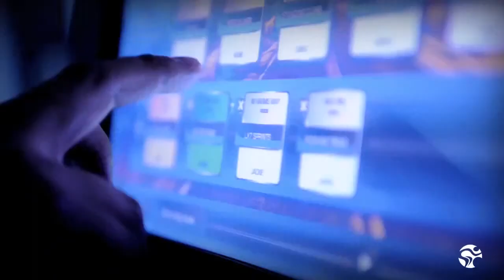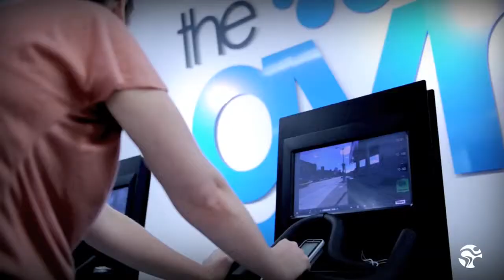Myride® The Gym Group Case Study Movie